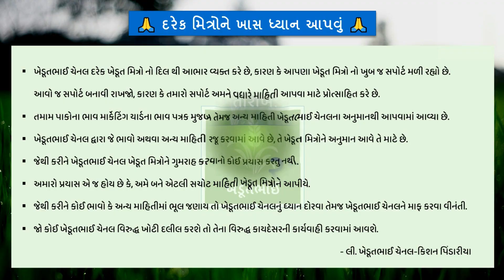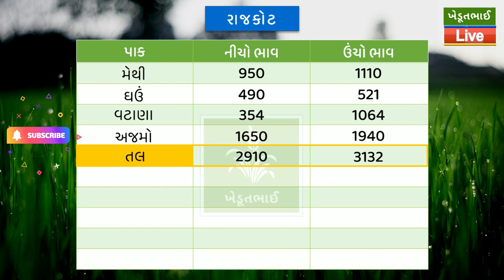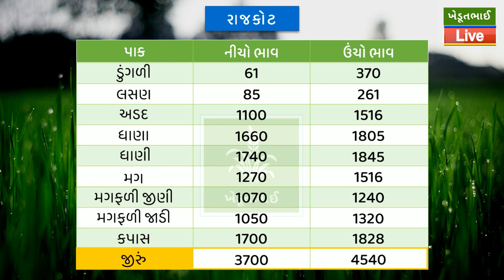🌾 Aaj na bajar bhav 24 11 2022 | આજના બજાર ભાવ | rajkot aaj na bajar bhav | APMC bhav